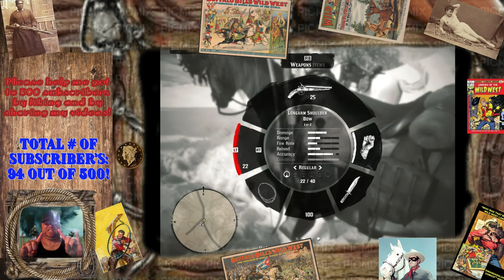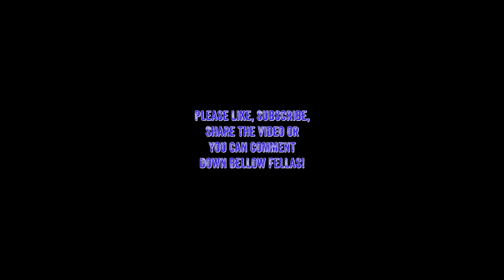E5 - It's time to settle the score oldschool vigilante style!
If you have any questions please leave a comment bellow. I hope you have a good game next time you play and keep your shield arm strong alright!